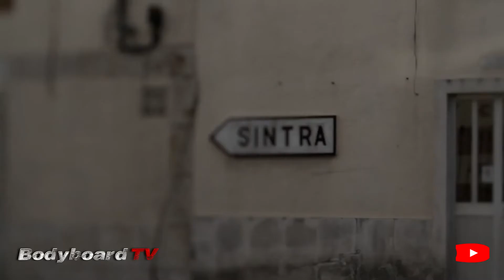Bodyboard TV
Sintra Portugal Pro 2014